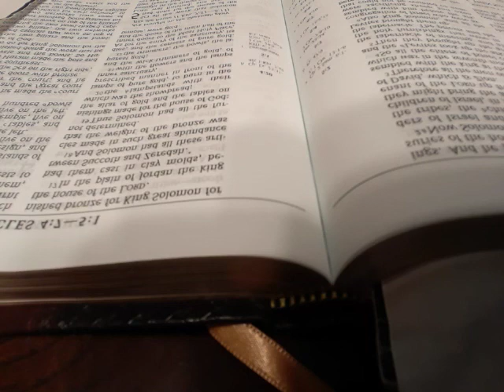Day 164 - I Kings 8; II Chronicles 5 JUST THE WORD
Day 164 of 365 - I Kings 8; II Chronicles 5 JUST THE WORD